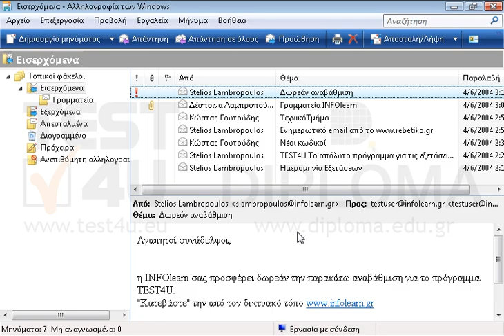Χρησιμοποιώντας την εύρεση βρείτε όλα τα μηνύματα όπου αποδέκτης είναι η INFOlearn και στο...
Χρησιμοποιώντας την εύρεση βρείτε όλα τα μηνύματα όπου αποδέκτης είναι η INFOlearn και στο κείμενο μηνύματος υπάρχει η λέξη Δωρεάν σε όλους τους Τοπικούς φακέλους και στους υποφακέλους τους (μην κλείσετε το παράθυρο διαλόγου της εύρεσης)